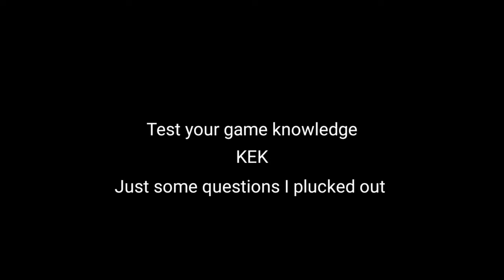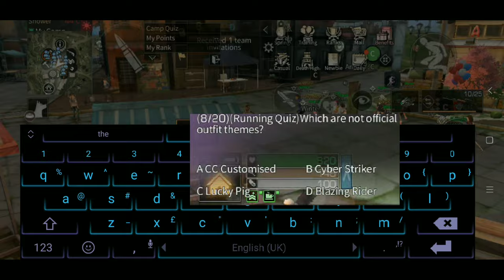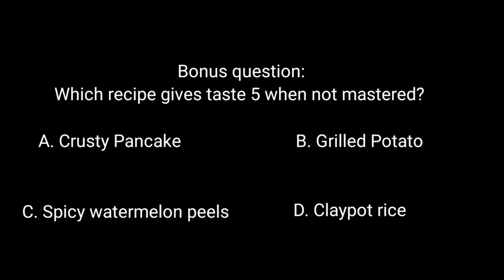So I cohosted a hard 500k Camp Quiz.. Test your game knowledge!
Just some tougher questions kek